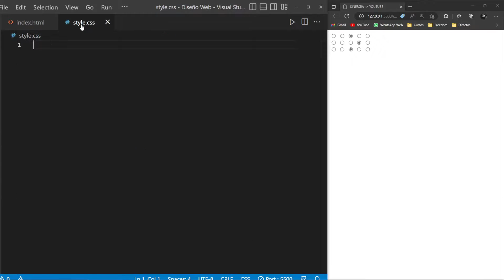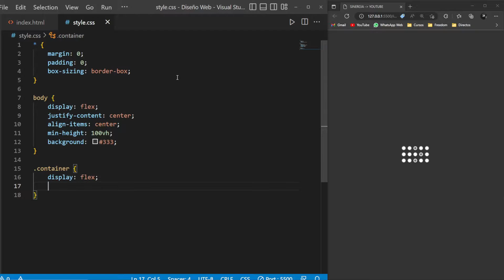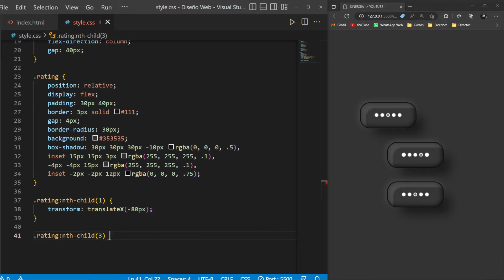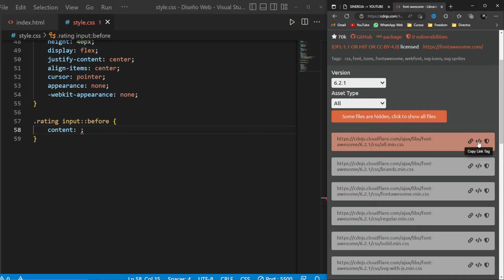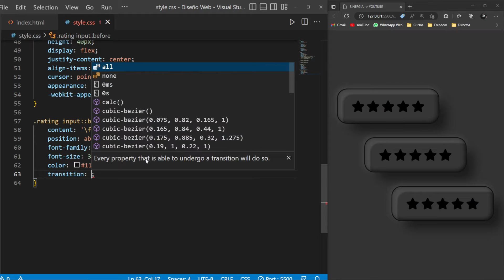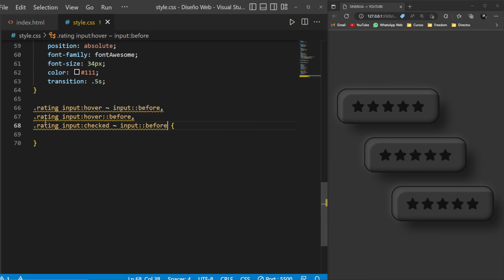✅ Puntuación con estrellas con HTML y CSS [ Muy fácil - Tutorial ]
En este video te voy a enseñar cómo mostrar estas cinco estrellas para que al pasar el cursor por encima con el ratón, se muestra el color de cada estrella. Todo esto lo vamos a implementar con CSS3 y algo de HTML. ¿Te apetece la idea? ¡Pues empezamos!